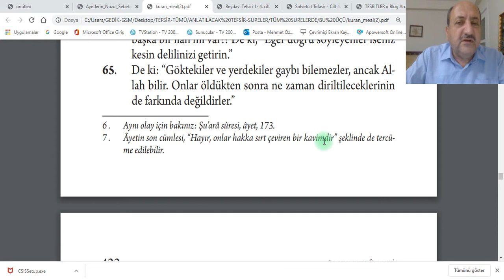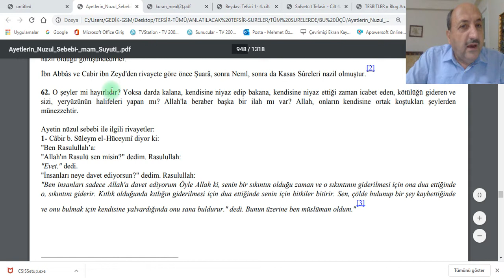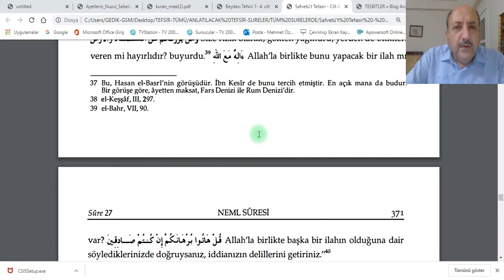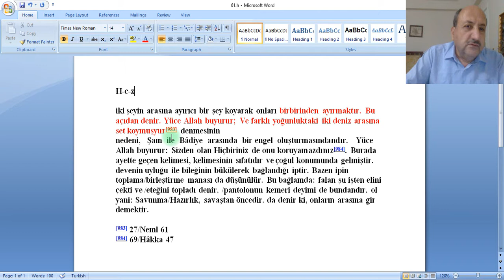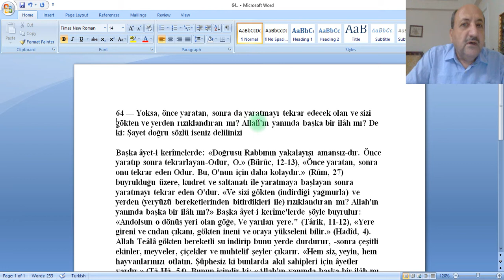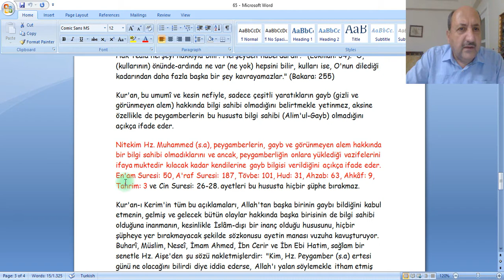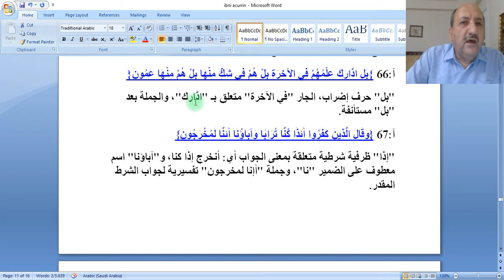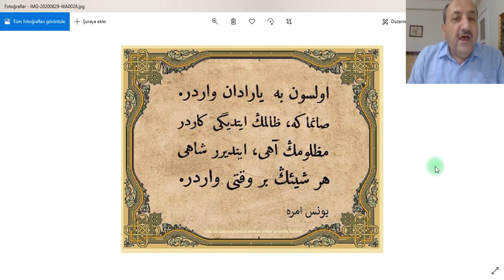İSLÂM BİLGİ ARŞİVİ-NEML SURESİ-59-66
NEML SURESİ-59-66